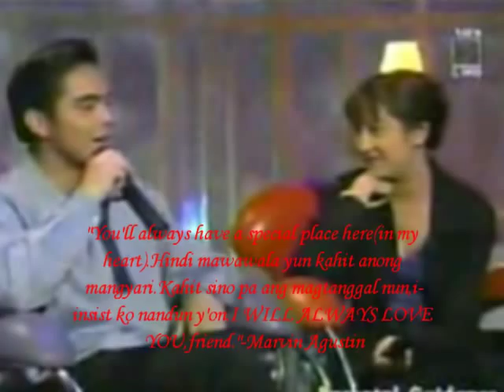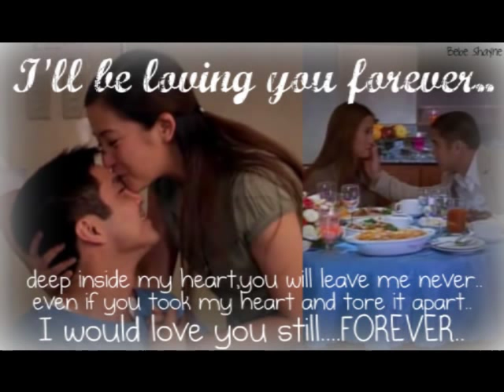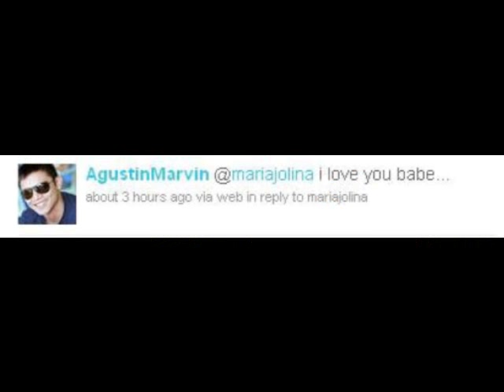Oh Babe ft. Marvin Agustin and Jolina Magdangal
OH BABE!